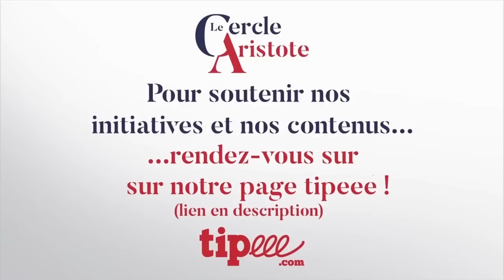Energie, immigration reprendre le contrôle I Charles-Henri Gallois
Pour vous procurer l'ouvrage